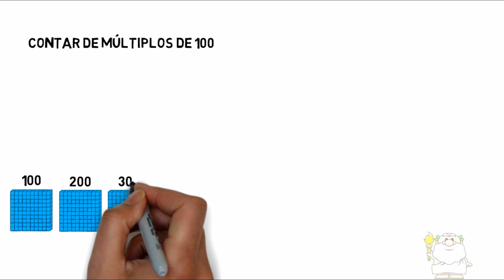Contar de a 100